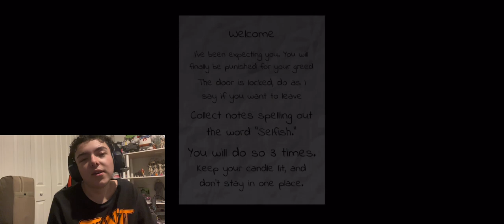We play Roblox horror games but we’re dumb